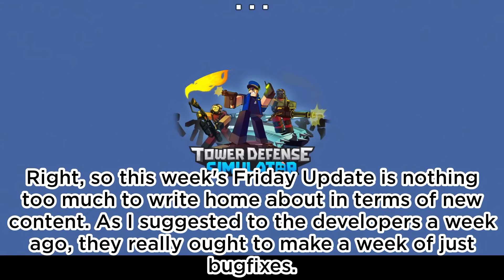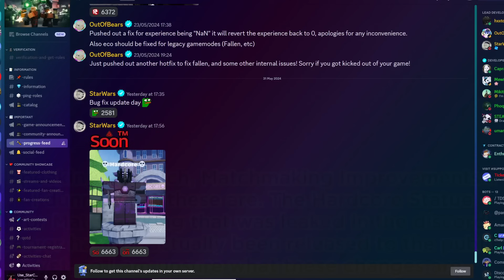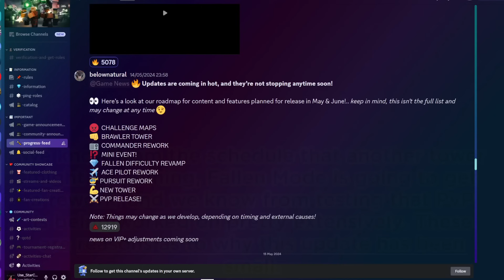1st June Update | Restart Added | 2v2 PvP | Ranger BROKEN | Frozen Fix | TDS v1.23.5 Update